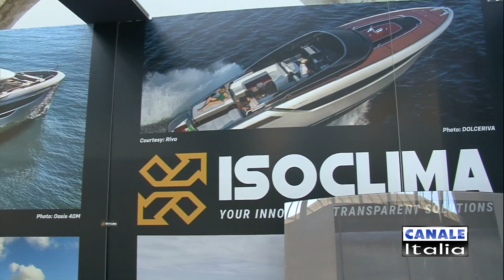ISOCLIMA SOLUZIONI TRASPARENTI PER LA NAUTICA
Emanuele Donald Zenoni Intervista Paolo Cavallari CEO di Isoclima al Salone Nautico di Venezia.

Grazie alla grande esperienza maturata nell’automotive, Isoclima ha saputo traghettare per prima dal settore automobilistico a quello nautico il concetto di vetro strutturale incollato, applicandolo sugli yacht dei più importanti costruttori internazionali.
L'eliminazione del telaio di contenimento del pannello vetrato e l'utilizzo di vetri strutturali ha offerto ai più visionari designer la possibilità di dare alle linee curve e sinuose dell'imbarcazione la massima continuità anche in corrispondenza della superficie vetrata flush.
L'approfondita conoscenza delle tecniche di lavorazione e di tempra chimica del vetro per scambio ionico, delle problematiche legate all'incollaggio del vetro su strutture dinamiche, della compatibilità dei diversi materiali utilizzati e della capacità di modulare le caratteristiche ottiche ed energetiche dei prodotti vetrari, nonché delle diverse tecniche di lavorazione e tempra del vetro, hanno consentito a Isoclima di imporsi anche in questo mercato con soluzioni propositive e innovative di grande interesse per il settore.

Conduce Emanuele Donald Zenoni, una produzione di Canale Italia.

CANALE ITALIA YACHTLIFE
Il canale tematico dedicato alla nautica.Presentazioni di Yacht e Mega Yacht con prove delle ultime novità del mercato e tutte le notizie dal mondo del mare. Canale Italia YachtLife, un mare da vivere. Canale 124 e 156 del digitale terrestre.
Canale 861 di Sky.